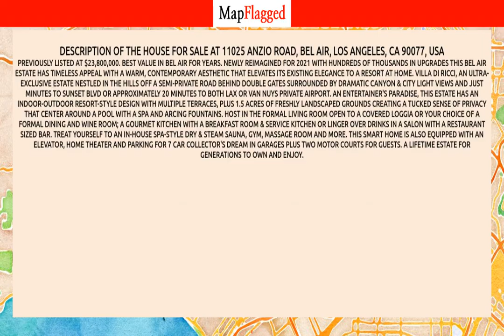LA | Buy house at 11025 Anzio Road, Los Angeles, USA | MapFlagged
Following is the detail of house for sale at 11025 Anzio Road, Bel Air, Los Angeles, CA 90077, USA:

7 Bedroom
3 Bathroom
19,560 Sq Ft.
$17,775,000

Previously Listed at $23,800,000.  Best value in Bel Air for years.  Newly reimagined for 2021 with hundreds of thousands in upgrades this Bel Air estate has timeless appeal with a warm, contemporary aesthetic that elevates its existing elegance to a resort at home.   Villa di Ricci, an ultra-exclusive estate nestled in the hills off a semi-private road behind double gates surrounded by dramatic canyon & city light views and just minutes to Sunset Blvd or approximately 20 minutes to both LAX or Van Nuys private airport.  An entertainer's paradise, this estate has an indoor-outdoor resort-style design with multiple terraces, plus 1.5 acres of freshly landscaped grounds creating a tucked sense of privacy that center around a pool with a spa and arcing fountains. Host in the formal living room open to a covered loggia or your choice of a formal dining and wine room; a gourmet kitchen with a breakfast room & service kitchen or linger over drinks in a salon with a restaurant sized bar.  Treat yourself to an in-house spa-style dry & steam sauna, gym, massage room and more. This smart home is also equipped with an elevator,  home theater and parking for 7 car collector's dream in garages plus two motor courts for guests.   A lifetime estate for generations to own and enjoy.